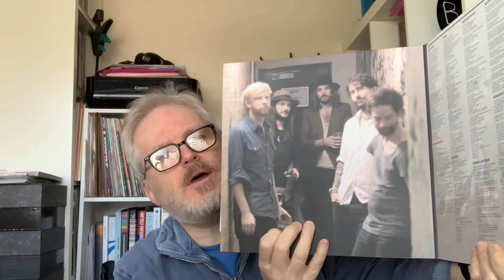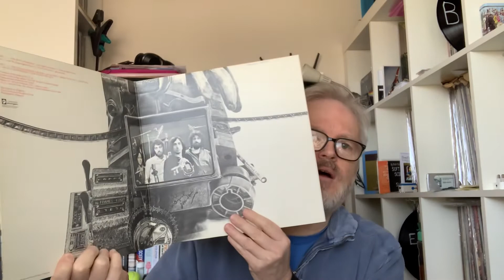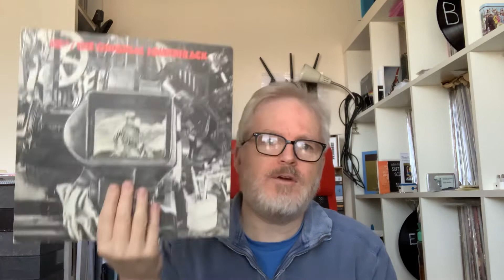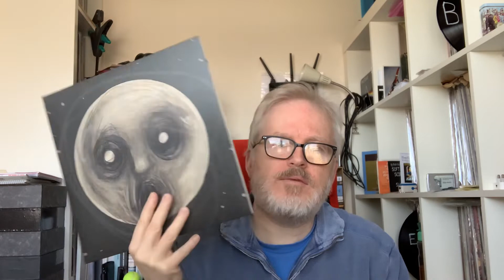Lost in the Collection #11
Listening to five records that have been sitting in the collection for at least 5 years without being listened to. How do they compare now to what I can remember of the last time I heard them?

Today's episode is 5 records that I have picked from the list